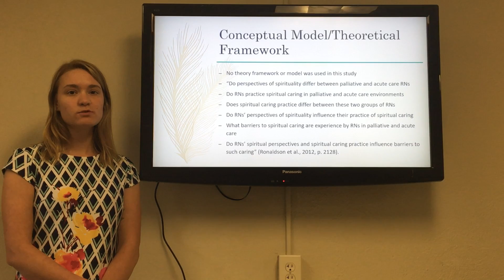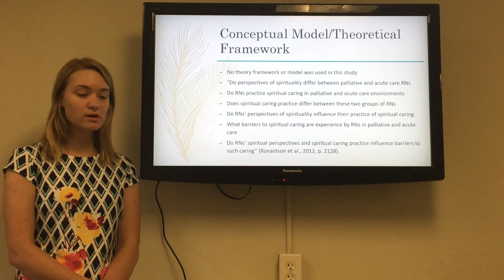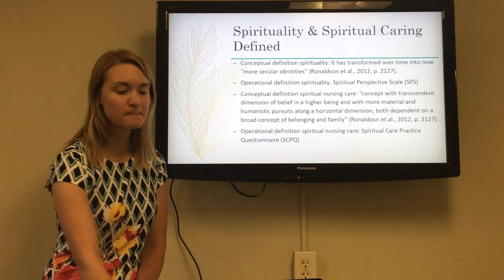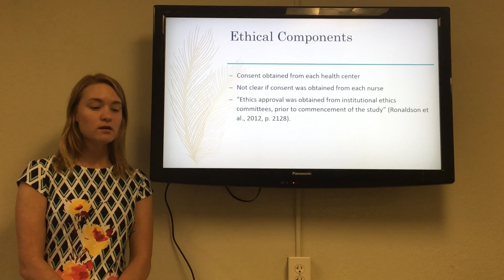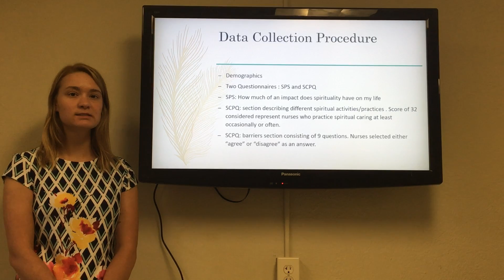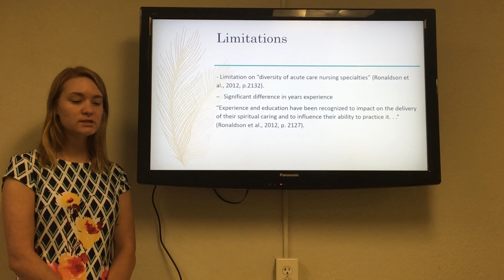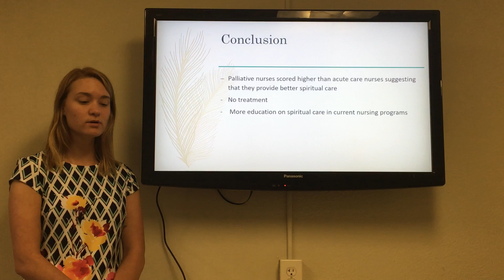NUR 322 Research Presentation Chandler G